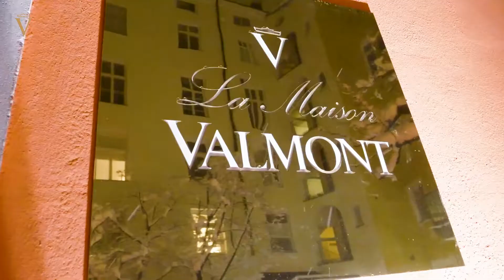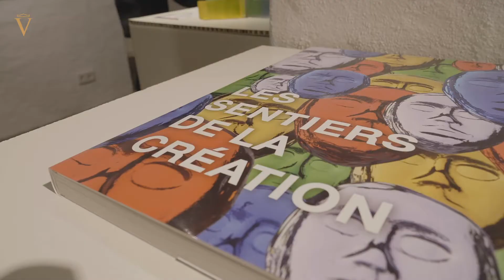La Maison Valmont Munich Opening Event 2019